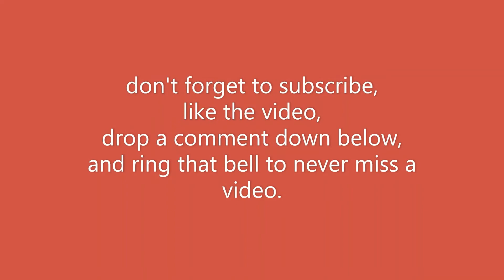so what is news